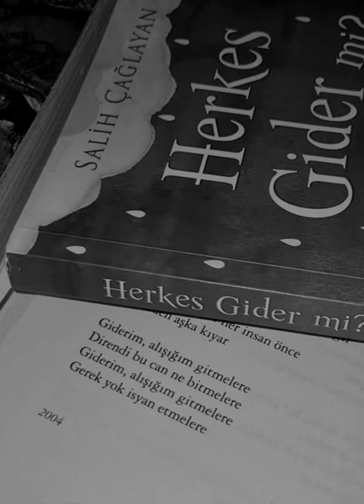🍂🍁keşfet video kitaptansözler gece status shorts sezenaksu yetinmeyibilirmisin